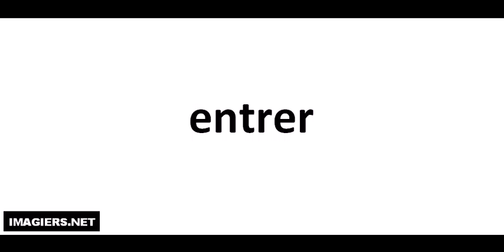발음되다 # entrer